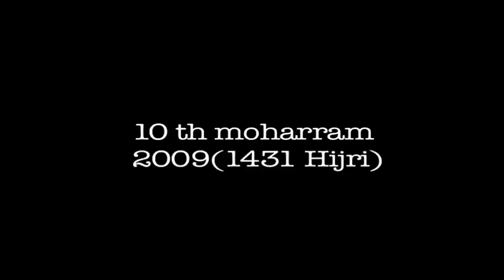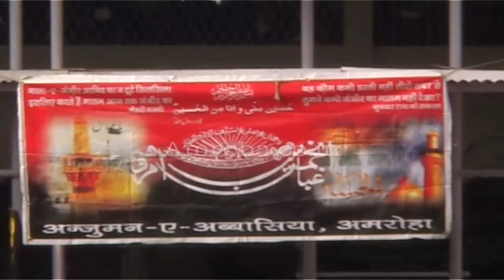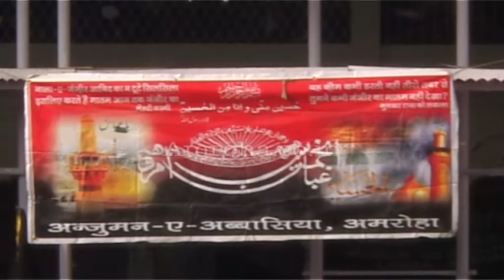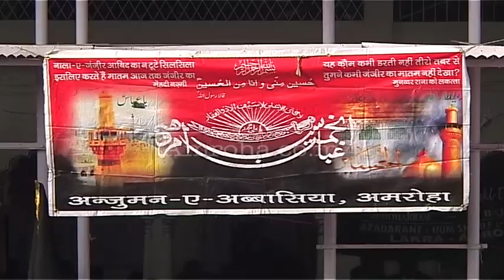Amroha Azadari 10th Muharram 2009 Part1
Azakhana Lakra - Marsiya - Bhuvan ji
Amroha Azadari Muharram 2009 Amroha.co.in - A Community Portal Dedicated to Majestic Amroha City. Amroha.co.in contains historical sites pictures, New Amroha City map, moharram, Dargahs, Masjid, Mandir,
Gurdwara, videos and brief information about Amroha